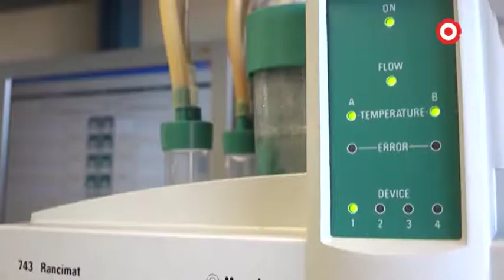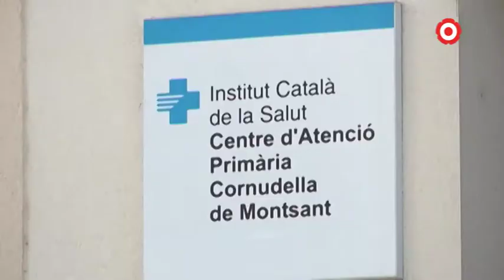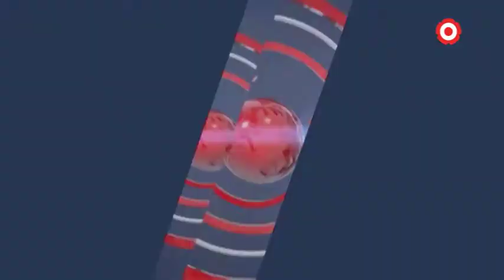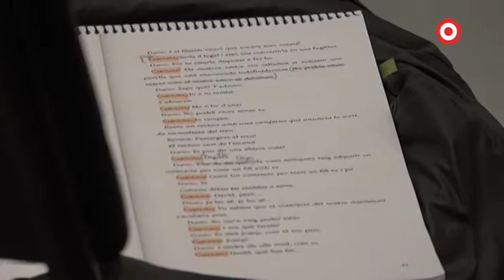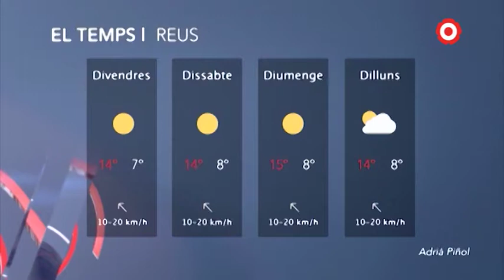Notícies Vespre 15/02/2019